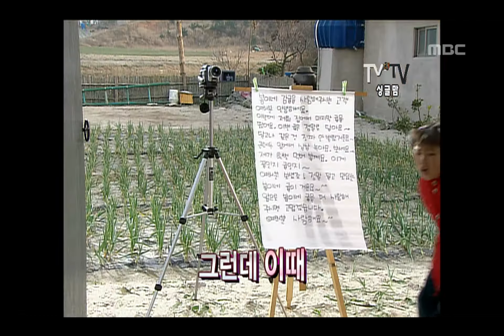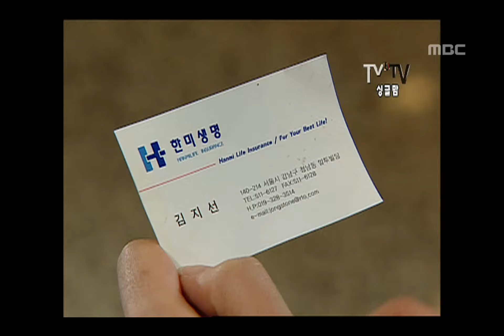해피타임 - Happy Time, TV VS TV #04, TV 대 TV 20111113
방송시간 Sun 오전 08:10~

[TV 대 TV] 가슴을 울리는 싱글맘
위풍당당 그녀 vs 고맙습니다